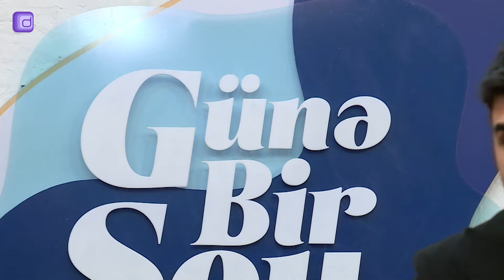Şöhrət Məmmədov - Şəhidim